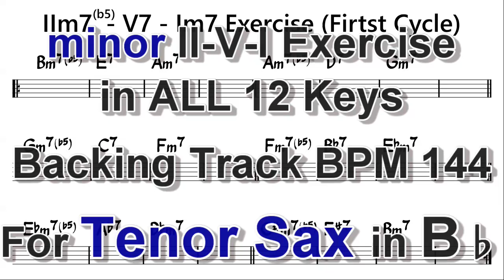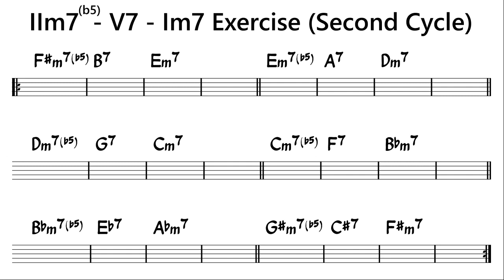minor ii-V-I Exercise in ALL 12 keys - Backing Track for Tenor Sax, BPM 144